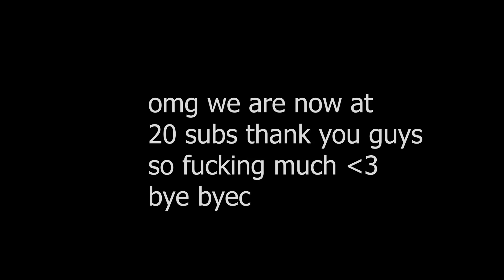SPACE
I am looking for a team/clan (maybe org...) to join so hmu on dicsord